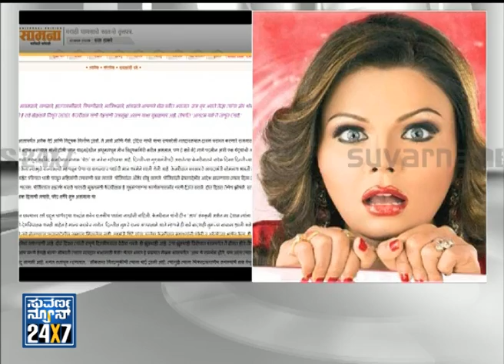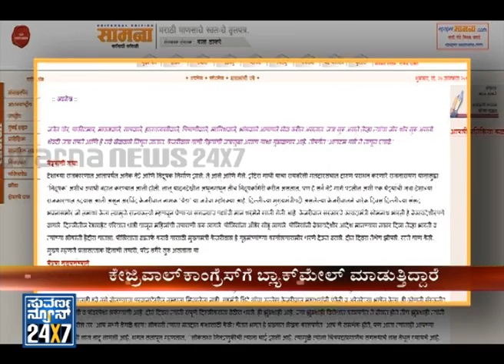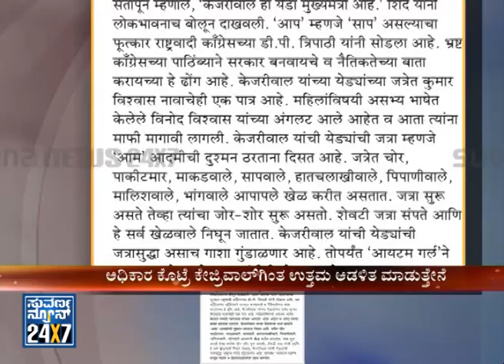Hot News Of The Day ( ಹಾಟ್ ನ್ಯೂಸ್) Seg _ 1 - 24 Jan 14 - Suvarna News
All new exclusive news bulletin for the Important Developments of whole day, HOT NEWS OF THE DAY ( ಹಾಟ್  ನ್ಯೂಸ್)